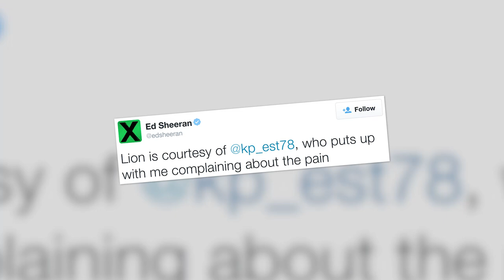Ed Sheeran Gets Massive Lion Tattoo on His Chest | Splash News TV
Ed Sheeran showed off his brand new lion chest tattoo on Instagram to mixed reviews.